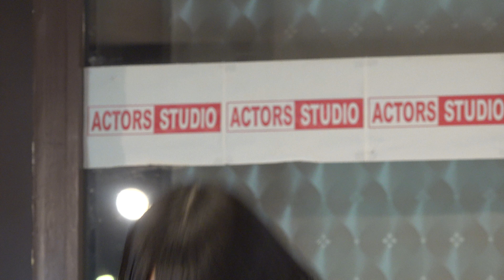2021-02-20 アクターズスタジオ スタジオライブ Vol.199 ７．種田瑞穂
札幌の芸能スクール、アクターズスタジオ北海道本部にて隔週で開催される「スタジオライブ」。

0:00 MC
0:16 １．やさしさで溢れるように（JUJU）

※Rabeast、20UPとしても活躍中です！